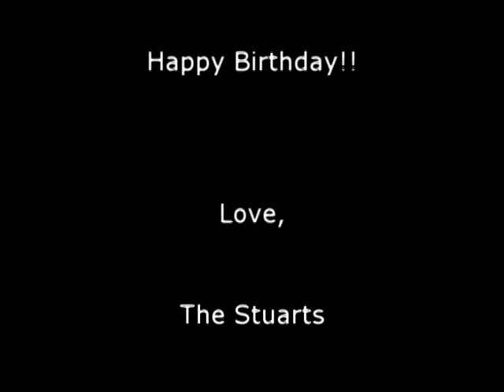Keith Stuart B-Day Movie